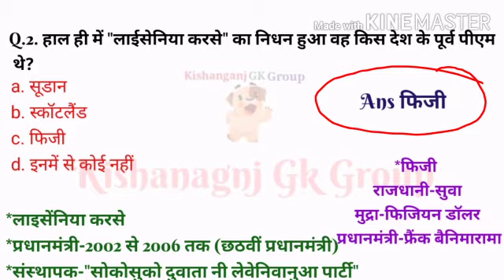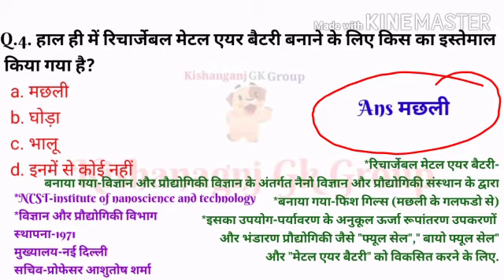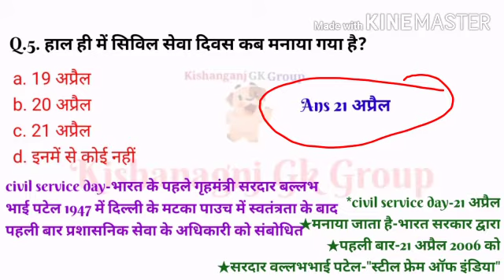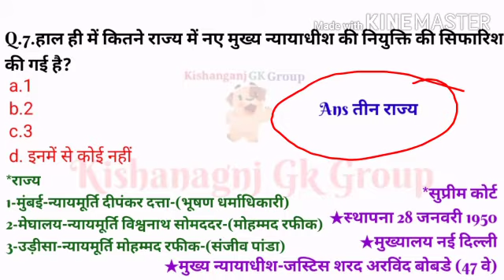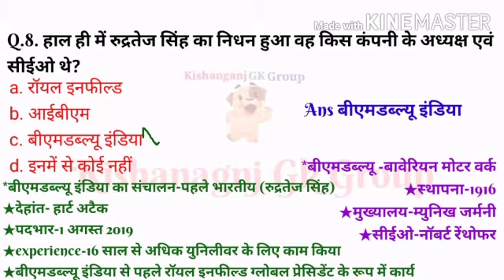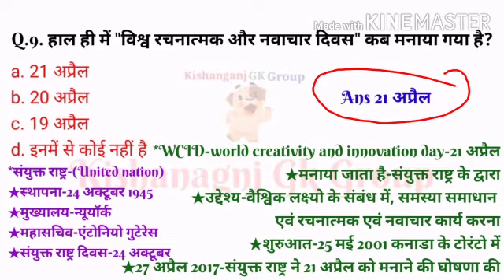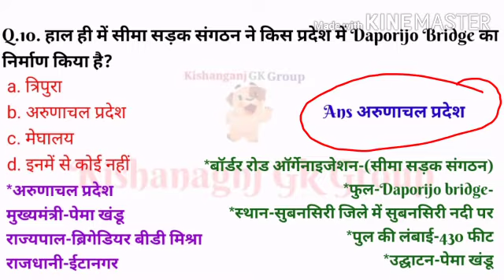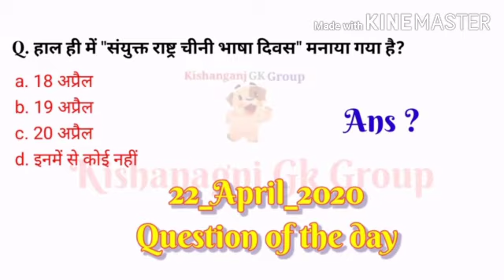V-68 | 22_April_2020 | Current_Affairs_in_Hindi | kishanagnj_GK_group | Sarkari_Exam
Date -21/April/2020
Current affairs in Hindi
Published by kishanagnj GK group
BY Manish Sir